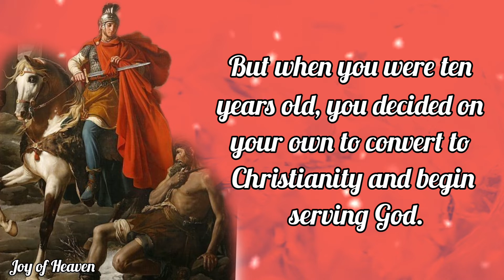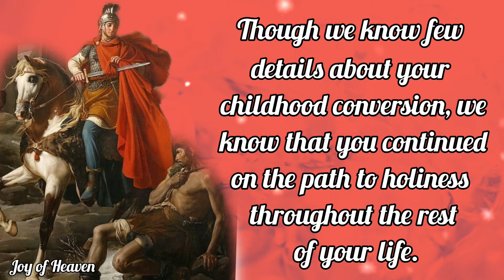ST. MARTIN OF TOURS Novena Day 1 / Patron Saint of Soldiers, Poor and Tailors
Dear Lord, we thank You for giving us St. Martin of Tours as an example of holiness. Help us to imitate the love of You he showed by choosing to convert from paganism to Christianity during his childhood.

St. Martin of Tours, your parents were both pagans. But when you were ten years old, you decided on your own to convert to Christianity and begin serving God.

Please bring my petitions before God Whom you served!

Though we know few details about your childhood conversion, we know that you continued on the path to holiness throughout the rest of your life.

Pray for me, that I may be as devoted a servant of God as you were. Pray that I may never allow the opinions of those around me to hinder me from devoting my life to God.

St. Martin of Tours, Pray for us

ABOUT ST. MARTIN OF TOURS

St. Martin of Tours was born in either 316 or 336 in what is now Hungary. His father was a high-ranking soldier. Martin grew up in Northern Italy, where his father was assigned to serve.

Martin’s parents were both pagans, but he decided independently to convert to Christianity when he was ten years old.

When Martin was fifteen, he was required to begin serving in the military. It is believed that he traveled to Gaul, Milan, and Treves as a young soldier. During this time, he at one point came across a cold beggar. Martin cut his own cloak in half and gave half of it to the beggar. That night, Jesus appeared to Martin in a dream as the beggar.

When Martin was twenty years old, his conscience began to trouble him about fighting in battle. Before a large battle near modern-day Worms in Germany, he announced that he would not go into battle and turned down his pay.

He was accused of cowardice and would have been imprisoned, but he said instead that he would go into battle unarmed. His superiors agreed, but a truce was called before the battle took place.

Since Martin was then released from military service, he dedicated his life more fully to the Church. He began to study under St. Hilary of Poitiers in Tours.

Then, Martin began to combat the Arian heresy. The Arian leaders were enraged at his interference and he was forced to flee to an island. He lived there as a hermit for some time.

When St. Hilary returned to Tours, Martin traveled back there to study under him again. Soon, Martin established a monastery called the Liguge Abbey. He worked to evangelize people in the surrounding area and brought many people to the Faith.

When Tours needed a bishop in 371, Martin was asked to take the office. But he did not want to be a bishop, so he refused. He was soon tricked into coming to be ordained bishop, and he even tried to hide once he realized what was happening. But he was ordained and became a holy bishop.

During his time as bishop, he established a parish system in his diocese and visited each parish frequently. He also combatted paganism and heresy. He established another monastery in 372.

Hello everyone, Peace be with you. Today i made this content for the Feast of ST. MARTIN OF TOURS which is on November 11. He is the Patron Saint of Soldiers, Poor and Tailors. You can make this Novena anytime you want for your own intentions.

❣❣❣❣ Credits / Sources: ❣❣❣❣

John 11:40